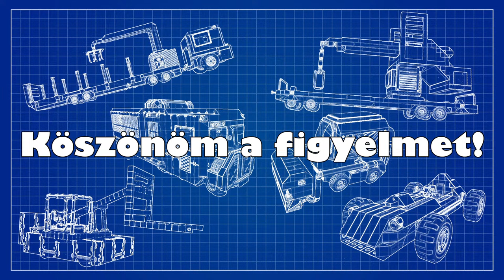🔴 Deep Rock Galactic: SURVIVOR - 1. Rész - Ismét Űrtörpék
Chat Szabályzat:
- Politikát mellőzzük a chatről!
- Modi osztás, névbeolvasás nincs.
- Alapvető tisztelet megadása nem kérdés, elmulasztása = 300mp pihenő, rosszabb esetben végleges Ban.
- "Mikor lesz...?" Kérdések = 300mp pihenő.
- A csupa nagybetűs üzenet = 300mp pihenő.
- Trágár, közönséges stílus = 300mp pihenő.
- Spam = 300mp pihenő.
- Mások hirdetése = végleges Ban.

Bármilyen nem jól bekategorizálható kérdésben a moderátorok szabad kezet kapnak!
Amennyiben újra és újra megszeged ugyanazt a szabályt, Ban lesz a vége, ebben szintén szabad keze van a moderátoroknak.